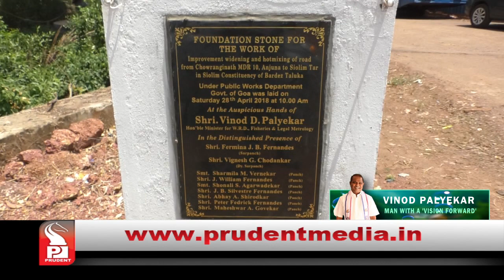Vinod Palyekar - Man with a Vision Forward| 18 May18| Prudent Media